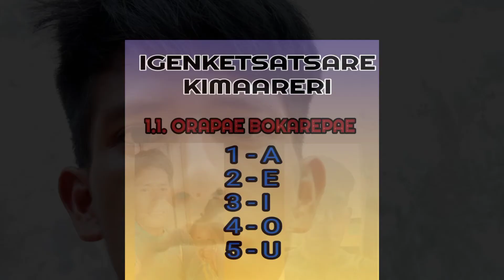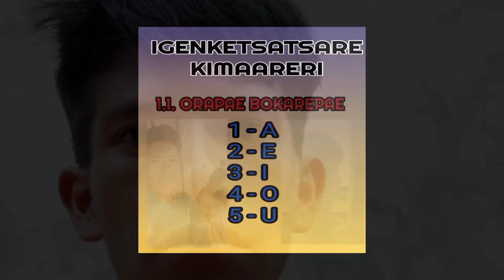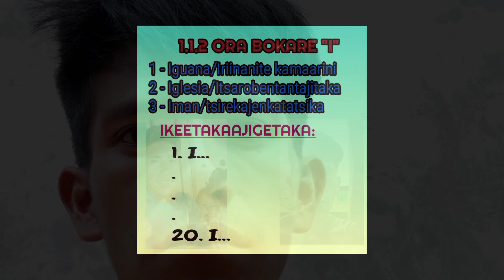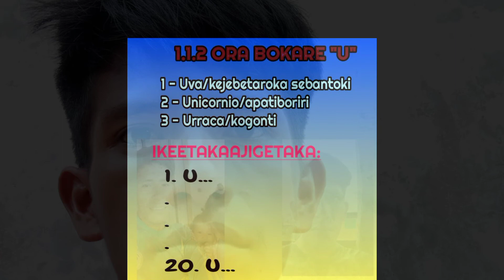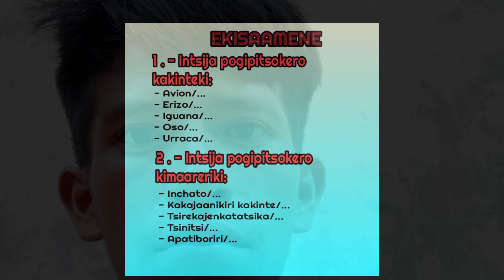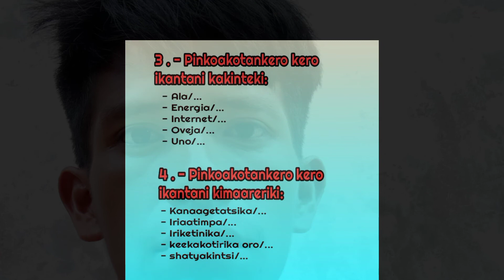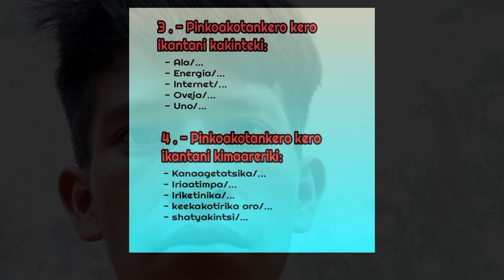KAKINTEÑOL | IGENKETSATSARE KIMAARERI | LENGUA ESPAÑOL PARTE 1 1/2 **ADAN SALAZAR SIMEON**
irashi kakinte nintankitsika intsatero igenketsatsare kimaareri